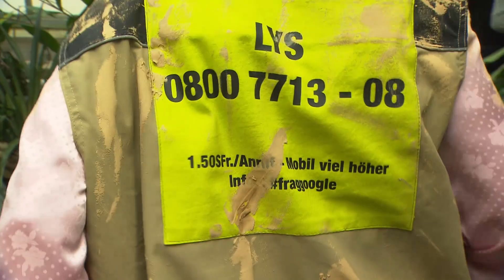Das Dschungelcamp mit Gilbert Gress | Comedy | SRF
Gilbert Gruss ist nicht nur bei "Die grössten Schweizer Talente" zu sehen, er geht auch ins Dschungelcamp. Jedenfalls beinahe. Gilbert Gruss gespielt von Walter Andreas Müller.